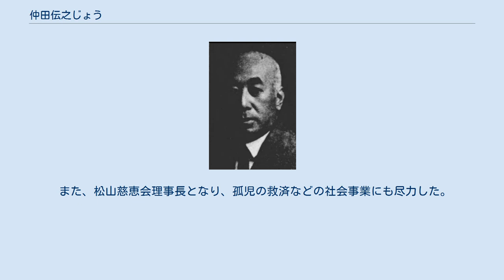仲田伝之じょう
仲田 伝之𨱛 包利（なかた でんのじょう かねとし/ でんのしょうかねとし、1871年3月20日（明治4年1月30日）- 1941年（昭和16年）4月20日）は、明治から昭和前期の地主、実業家、政治家。
旧名・林太郎、名・包利（かねとし）。
 伊予国温泉郡松山府中町（現愛媛県松山市木屋町）で、素封家・仲田伝之𨱛包直（かねなお）の長男として生まれる。
慶應義塾を卒業した。
 父の設立した興産会社に勤務。
1902年（明治35年）松山興産銀行（興産会社の後身）の役員、松山貯蓄銀行の役員に就任。
1909年（明治42年）10月、父の死去に伴い家督を相続して伝之𨱛を襲名し、仲田銀行（松山興産銀行の後身）頭取、松山貯蓄銀行頭取となる。
1916年（大正5年）愛媛県農工銀行頭取を兼務し、1923年（大正12年）松山商業会議所初代会頭に就任した。
その他、伊予鉄道電気（現伊予鉄道）取締役、松山紡績取締役、貯蓄銀行協会理事などを務めた。
 1932年（昭和7年）貴族院多額納税者議員に無投票で当選し、同年9月29日から 1939年（昭和14年）9月28日まで在任した。
在任中は研究会に所属した。
 また、松山慈恵会理事長となり、孤児の救済などの社会事業にも尽力した。